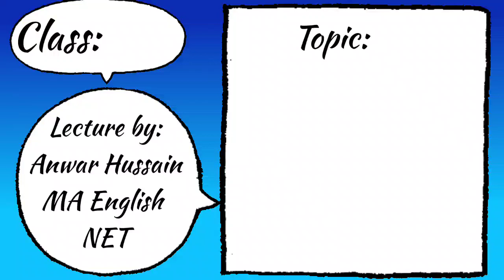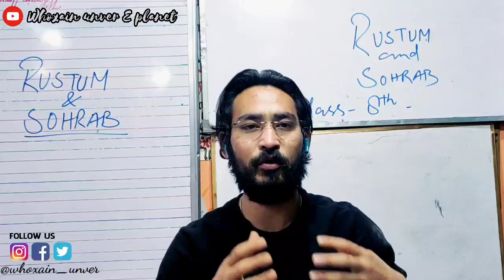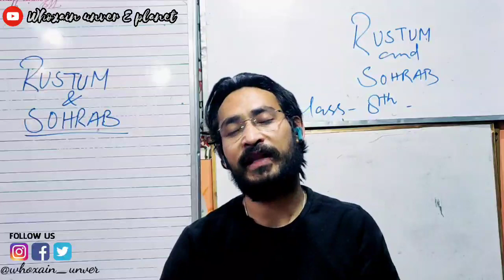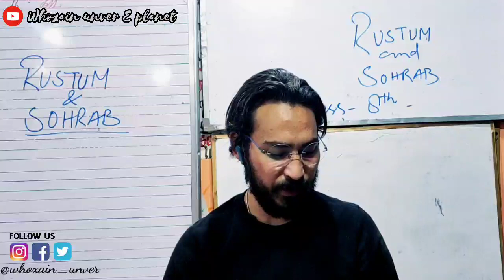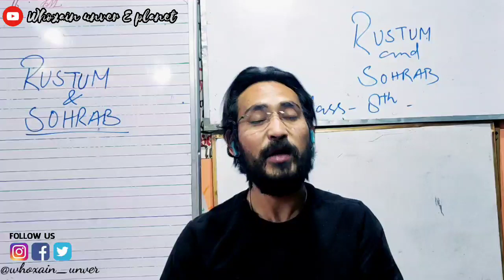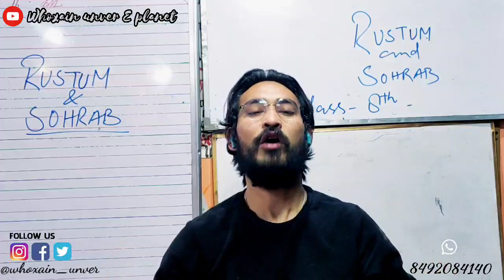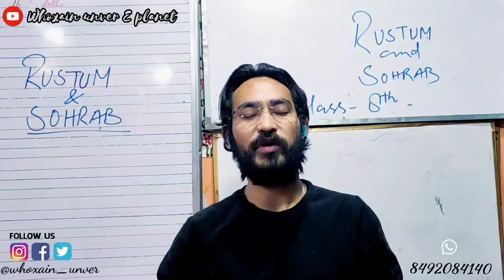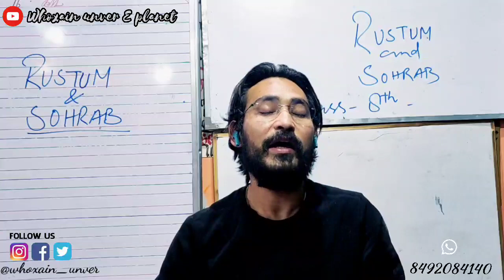RUSTUM AND SOHRAB || CLASS 8TH || PART 1 || A PERSIAN STORY|| LIKE || SHARE || SUBSCRIBE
Rustum and Sohrab is a tragic story from Persia. Rustum is a Persian hero and one of the favorites of King Kaikoos. Sohrab is the son of Rustum and Tanimeh. Rustum and Sohrab never meet in lifetime until on a battlefield. As no one dares to fight Rustum, Sohrab is sent to fight with the legendary Persian hero. Though Sohrab knows that he is Rustum's son, tragically Rustum doesn't know this fact who stabs Sohrab to death.